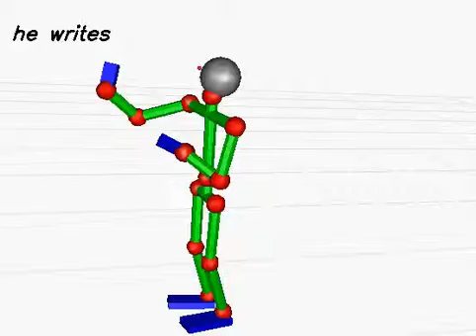20130620_244 (rank:0 4-gram)